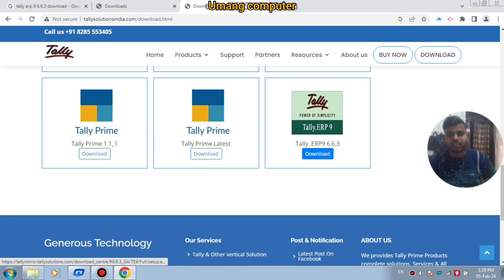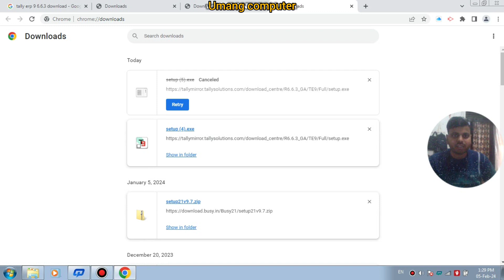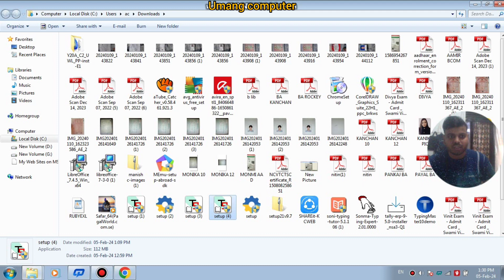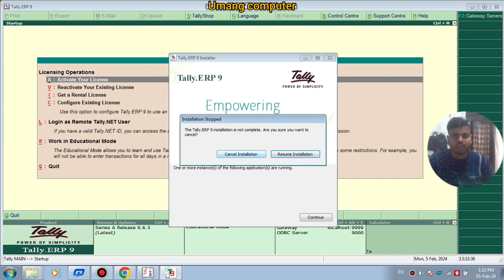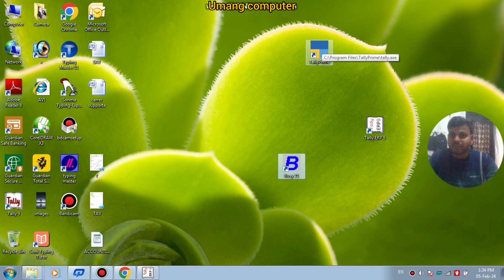tally ERP 9 download. how to download in tally erp 9. tally erp 9 download kese kre. download. tally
Basic accounting concept
Overview of Tally Prime
Download and Install
# create company
Introducation of Features
Voucher Transaction of Entry
# view Reports
Accounting (Case Study-1)
Service organization
# Financial year from 1_Apr_2023 to 31-mar-2024
# Debit, Credit-By, To
# voucher
# Create Ledger
# Create Group
# Cost Center
# Cost Categories
# Transaction Entry 12 Months
# provision Entries
# Adjustiment Entries
# Closing Entries
# Day book, Trail Balance
# Profit & Loss accouting
# Balance sheet
# Export Closing Balance
# Create New Company
# Import Opening Balance
Inventory management with GST (Case study-2)
# Trading organization with GST
# Financial year from 1-Oct-2023 to 31-Mar-2021
# Taxation system CGST, SGST, IGST
# Stock item, unit of measure
# Stock Group, Stock Category
# Create Godown/Locations
# Purchase, Sales, Invoice
# Purchase return, Sales returns
# Tax on reverse charge entry
# Credit Note, Debit note-Voucher
# Inventory Reports, Tax Reports
# Stock Summary
# Export & Printing
# Closing & Opening Balance
Service Organization with GST (Case study-3)
# Interest calculation
# GST Reports
# GSTR-1
# GSTR-2
# GSTR-3B
# Pay GST
Manufacturing organization with GST (Case Study-4)
Payroll Management (Case study-5)
TDS
Tally Features
# Purchase order
# Sales order
# Display All Reports Configuration
# Acconting Feature
# Inventory Feature
# Configuration
# Security
# Tally Vault
# Backup company Data
# Restore company Data
# Spilt company
# Import and Export Configuration
# Printing Configuration
# Short-cut of tally Prime
# ETC